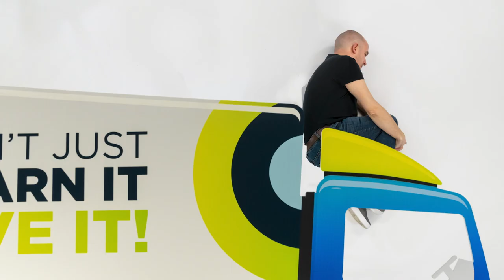Hubspoke Showreel 2023-24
PRESENTING the all new Hubspoke Media Showreel! Here is a round up of some of our latest projects. Over the last 12 months we have helped a range of organisations with a range of video projects, raising the profile of their brand online!

Hubspoke media is a Darlington based marketing agency, providing professional videography and photography services. We work with a range of organisations across the country from the North East, County Durham North Yorkshire and nationwide.